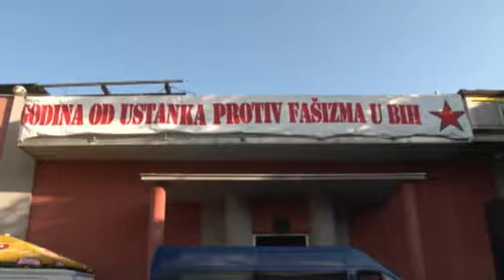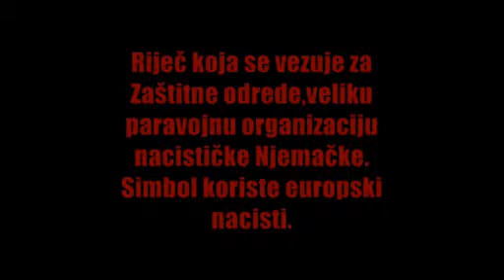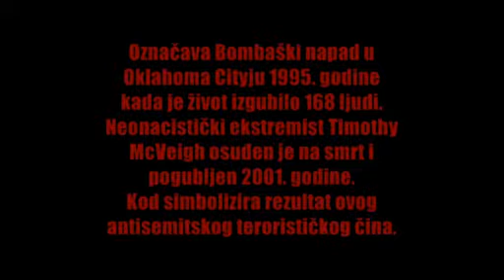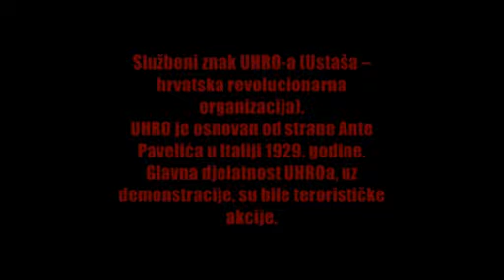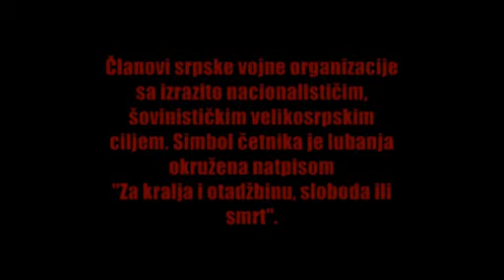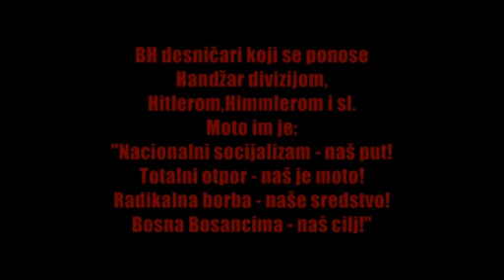Zašto sam antifašista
Govore: Branko Golubović (Goblini), Darko Rundek, Daško Milinović (Red Union), Dino Šaran (Letu Štuke), Edo Maajka, Igor Dmitrić (Gužva u 16-ercu), Mišo Marić, Rambo Amadeus, Srđan Jevđević (Kultur Shock)